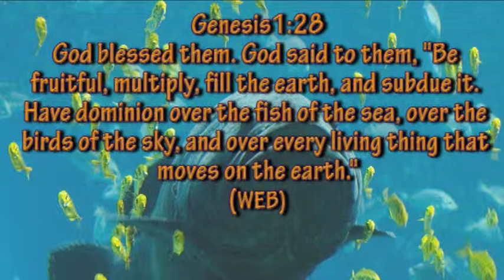Scuba Basics Part 1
The first lesson from TheDigitalTutor Scuba Basics course.